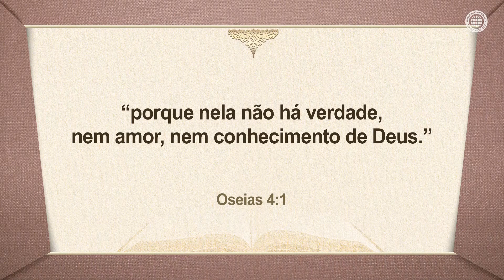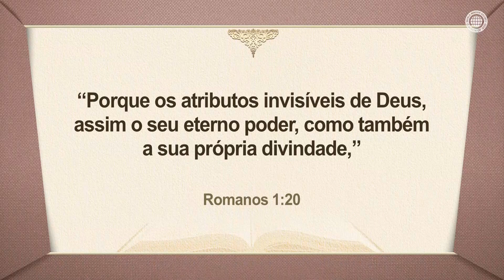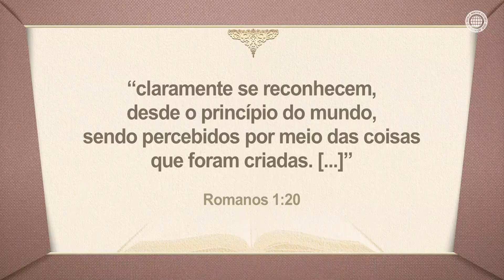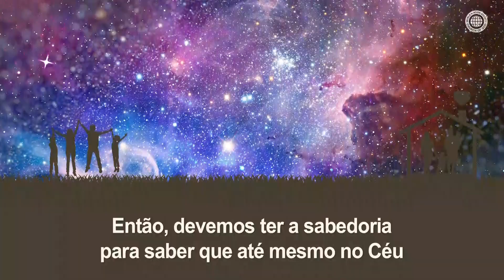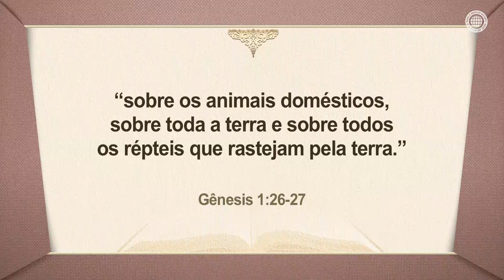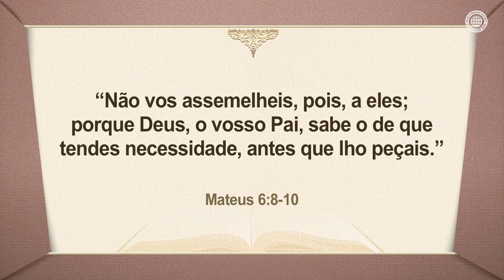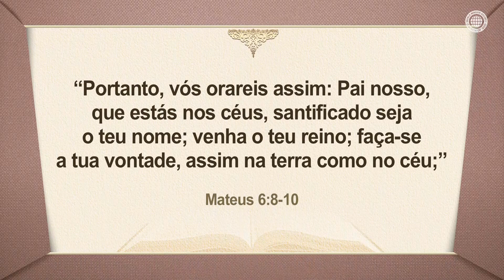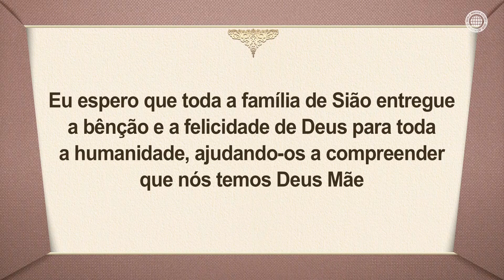O Mundo da Mãe e o Mundo da Vida | Igreja de Deus, IDDSMM, Ahnsahnghong, Deus Mãe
A Bíblia nos ensina que podemos entrar no eterno Reino dos Céus quando reconhecermos Deus.

Sem as mães, a vida nunca pode existir. Deus se manifestou a nós por meio da criação.
Toda a humanidade deve ir a Deus Pai e a Deus Mãe.